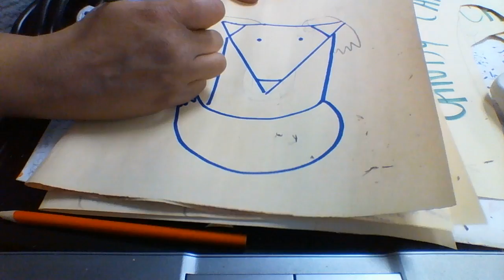triangle fox for kinder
how to draw a fox using a triangle